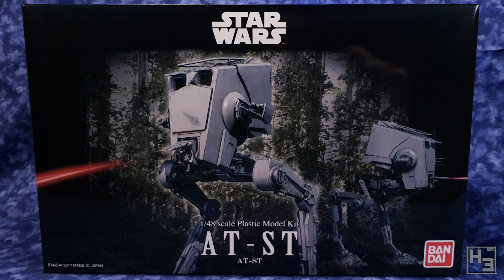Sci-Fi Group Build - Started Jan 9, Ends Mar 10.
The Sci Fi group build has begun! If you want to take part in this or you just want further information... the Discord server is

Come join in!

I'm excited to take part in this one building the Bandai AT-ST from star wars... And I'm very much looking forward to what everyone else does... Should be good times!

Modelling streams are on Mondays starting around 9am
And Wednesdays starting around 9pm (GMT +10)
Also video games whenever I feel like it (mostly around 9pm)
All times are approximate and subject to change.

If you want to send me stuff my postal address is:
Herbert Erpaderp
Australia

I also have an Amazon Wishlist (It’s mostly just stuff I am considering buying) So if for some reason you want to send me a random gift or there’s something on there you really want to see me build you can be super generous and buy it

If not, that’s perfectly fine. Support of any kind is never expected, though very much appreciated.